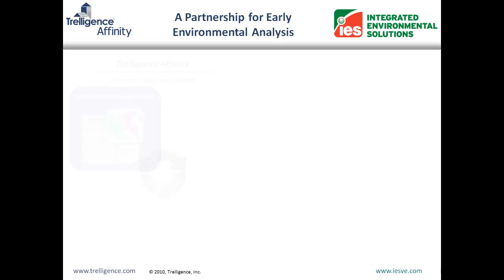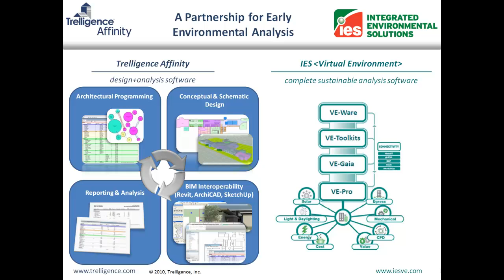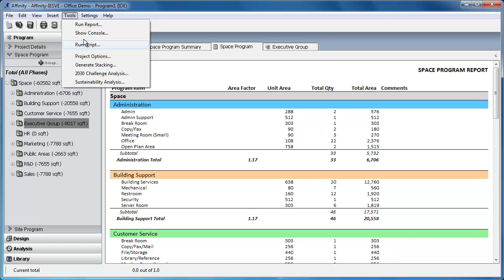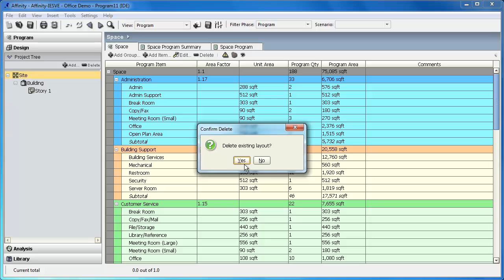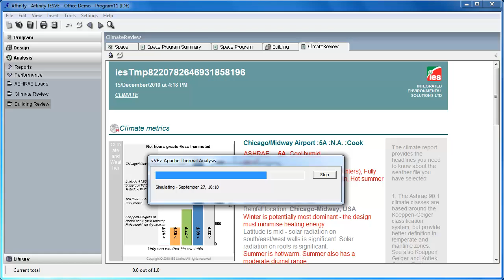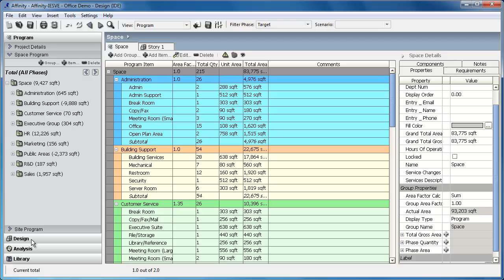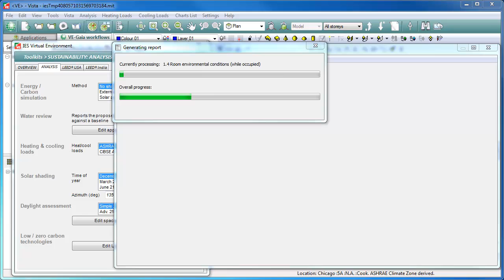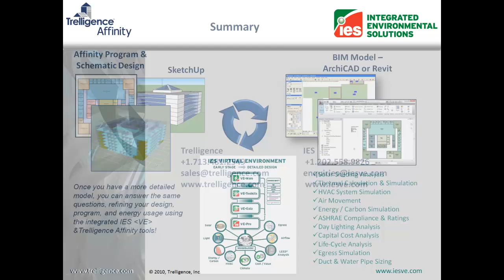Trelligence & IES Integration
At Greenbuild 2010 Trelligence Inc. and Integrated Environmental Solutions (IES) announced a partnership. These videos outline the planned integration between our two industry pioneering software tools (Affinity & the Virtual Environment suite). The intelligent connection is designed to enable architectural teams to conduct sustainability analysis based entirely on program data, prior to schematic and detailed design.